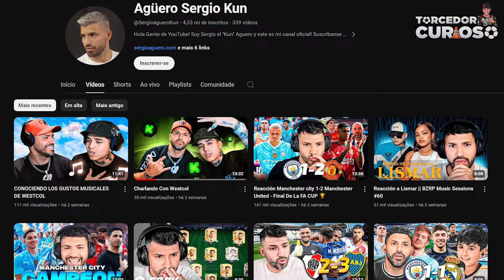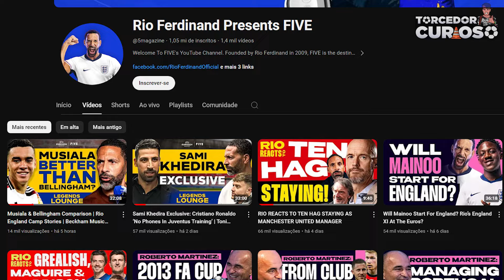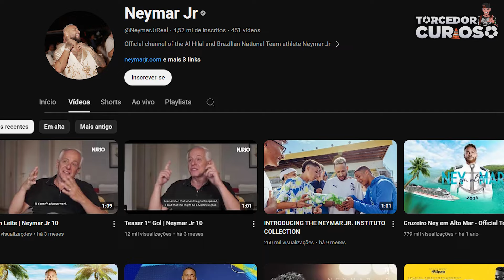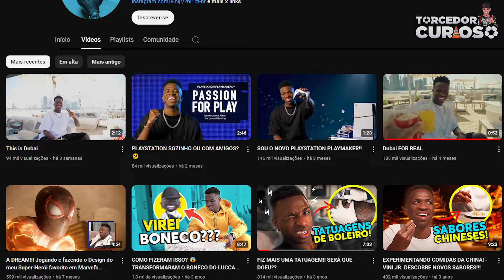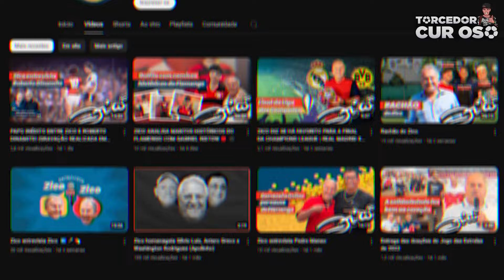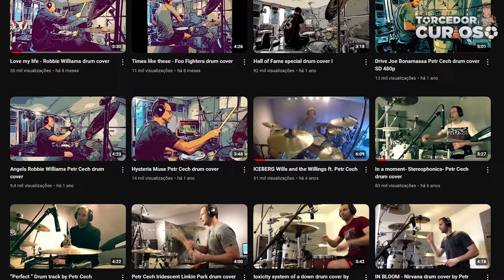Jogadores de Futebol que Viraram Youtubers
Conheça os jogadores que são youtubers!

Assista até o final e deixe seu comentário sobre qual canal você já conhecia!